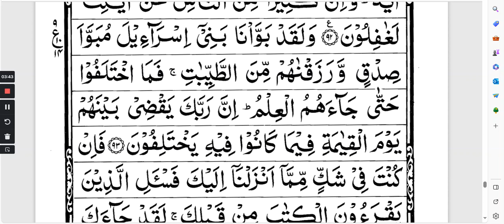Quran learning For Kids Lesson-38654 Surah Yunus Ruku No 9